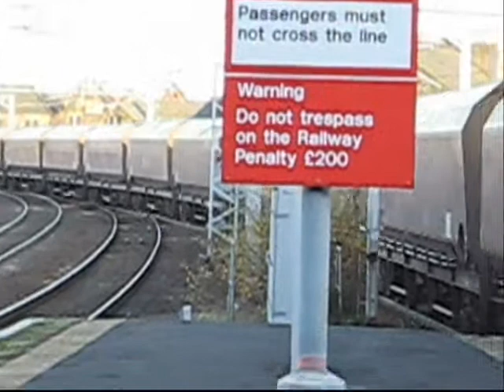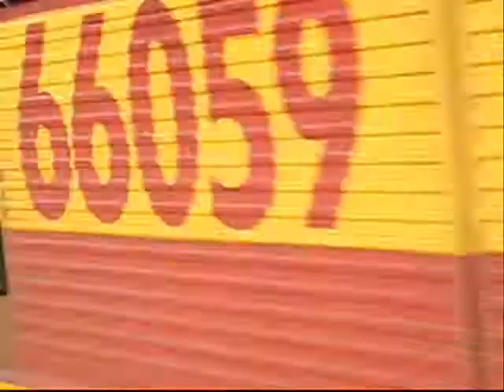my EWS Tribute (DB Schenker is the new brand now)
sorry about a couple of non ews trains getting in the video my editing sucks